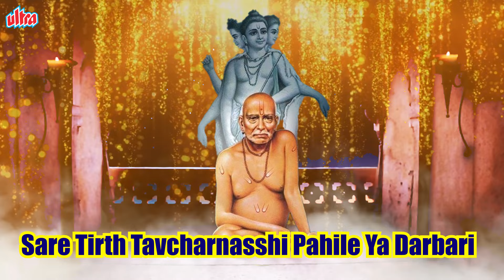जय जय स्वामी समर्थ | Jai Jai Swami Samarth | Akkalkot Swami Samarth Prakatdin Bhakigeet